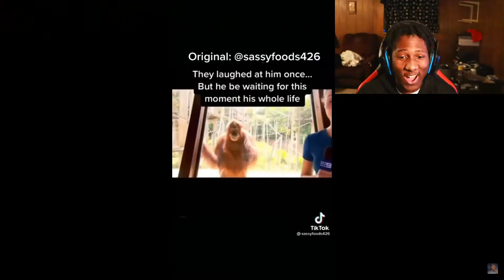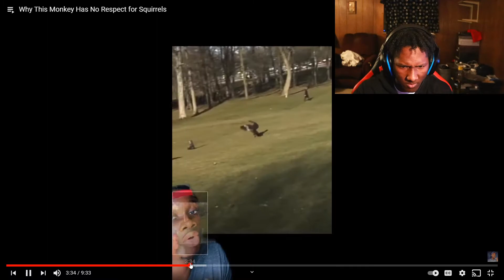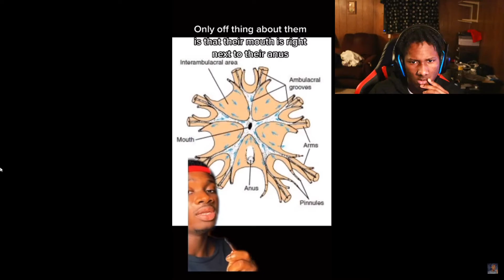MixWind Reacts To Why This Monkey Has No Respect for Squirrels.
Why This Monkey Has No Respect for Squirrels. / REACTION!